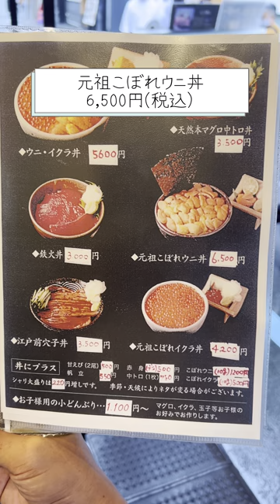【築地グルメ】築地で海鮮丼食べるならここ行っとけば間違いなしなお店3選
僕は365日毎日外食をしている36歳AB型独身の男
今回は築地に行ったら行くべき海鮮丼3選を紹介

まずはまぐろや黒銀
上質なまぐろを取り扱う超有名まぐろ卸のやま幸と提携しているお店

人気メニューの三色丼は大トロ中トロ赤身ネギトロの組み合わせ

2店舗目は鮨國

雲丹がたっぷり乗ったこぼれ雲丹丼が有名なお店！

この雲丹の量エグくない？

臭みのない濃厚で甘い雲丹で絶品！

痛風まっしぐらな丼

3店舗目は海玄

ここまじで行ってみてほしい

一番人気の究極の海玄まぐろ丼を注文

やま幸直営の海鮮丼屋でマグロの丼がまじうまい

ごはんがおかわり自由だからご飯おかわりして
セットのとろろをかけて2杯目はまぐろとろろ丼でどぞ

個人的に一番おすすめなお店

築地の海鮮丼おいし